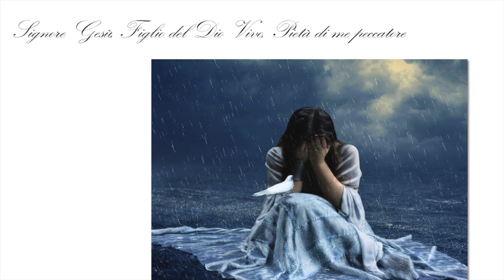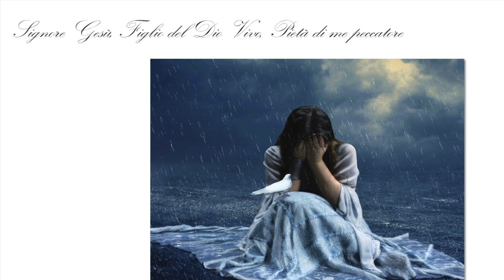Preghiera dell'Esicasmo (preghiera del cuore nell'Eremo di Fove)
Preghiera dell'Esicasmo recitata da Fratel Biagio all'Eremo di Fove